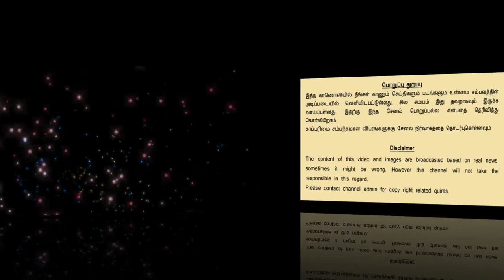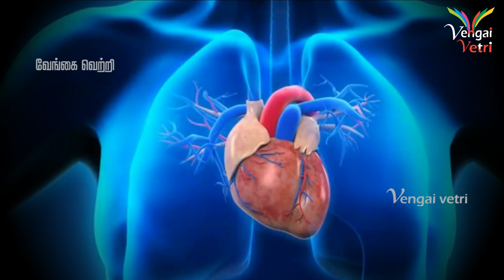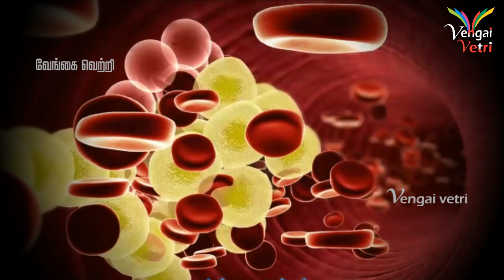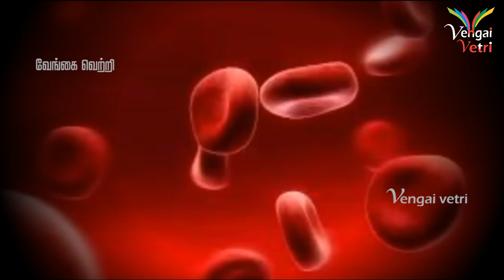பூண்டு சாப்பிட்டால் இப்படித்த நடக்குமா ? | Garlic Increases the Relationship